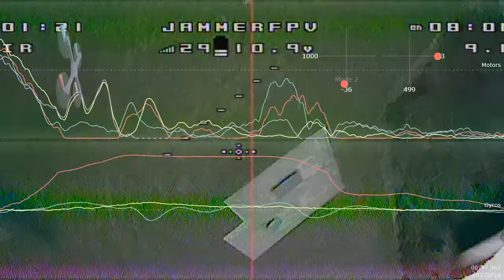Playing with blackbox explorer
First time syncing up a video with a blackbox log. Pretty easy to do and I'm sure it'll be a great tool once I learn to interpret the data.